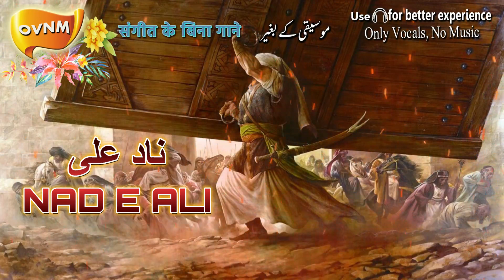Without Music, Nad E Ali by Haider Ali, Acapella, Only Vocals, No Music, OVNM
Nad E Ali by Haider Ali.

ovnm,
music less,
vocals,
no music,
only vocals,
song's vocals,
without music,
original song without music,
music less songs,
original sound,
only voice,
no music songs,
without music songs,
acapella,
acapella songs,
halal songs,
vocals only,
vocals only songs,
only vocals no music,
melody of songs,
music less song,
pakistani songs,
indian songs,
pakistani songs without music,
indian songs without music,
indian acapella songs,
pakistani acapella songs,
english acapella songs
world music
arabic acapella
Spanish acapella
persian acapella
french acapella
russian acapella
Chinese acapella